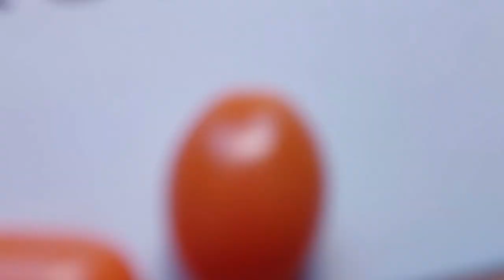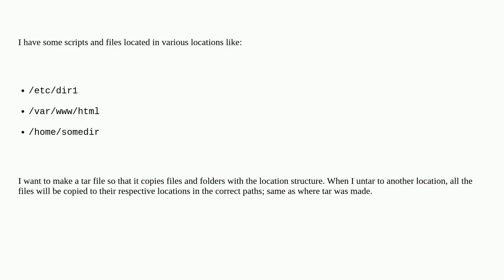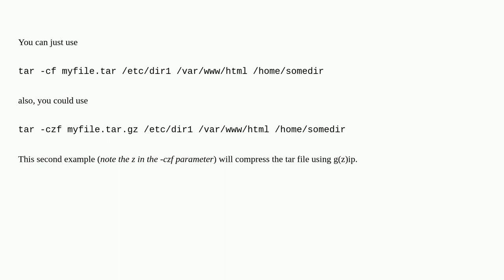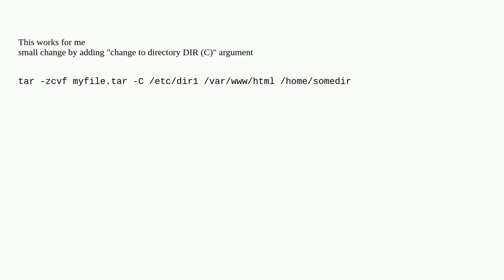create tar with multiple directories and file locations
A special thanks goes out to the community

  centos tar linux